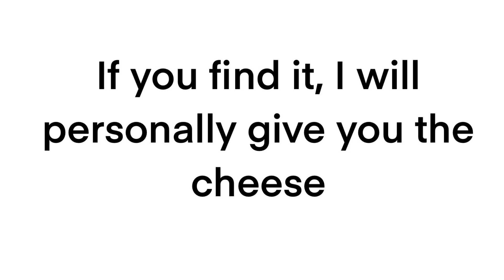Can You Find the Hidden Cheese in This Video?